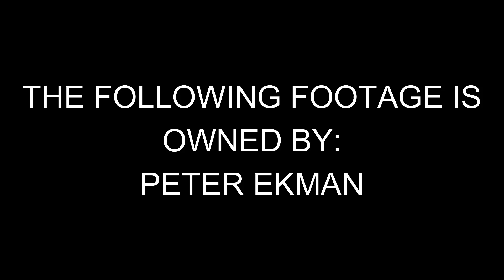RARE: MAGNUS SAMUELSSON ARMWRESTLING ][ NORDIC CHAMPIONSHIPS -93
Pullers in the video: Andreas Rundström, Magnus Samuelsson, Torbjörn Samuelsson, Arnt Steinsholt, Anders Samuelsson, Tommi Hagman, Jarmo Ruotsalainen, Krister Jonsson, Lennart Axén.